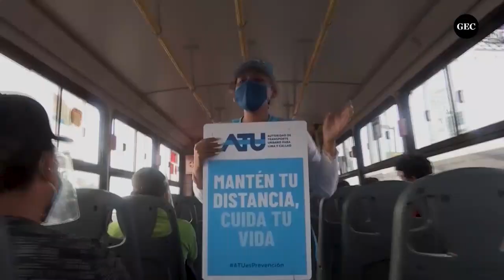Los peligros que corren los inspectores de la ATU en el caótico tránsito limeño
Insultos, golpes, amenazas, escupitajos y hasta atropellos es lo que soportan a diario los inspectores de transporte de Lima, uno de los oficios más peligrosos en Perú, pues se juegan su integridad física para poner orden al caótico e informal transporte limeño, acostumbrado a la ley del más fuerte.